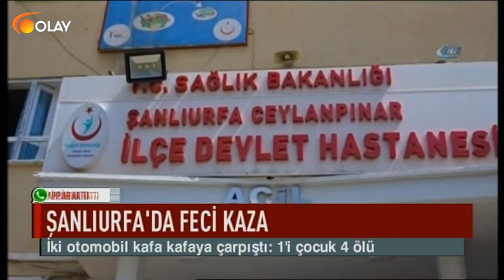Ana Haber - 03-06-2018